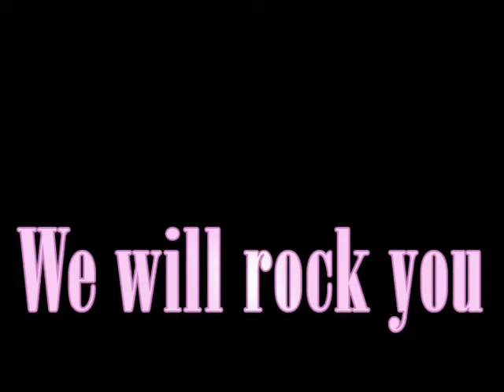Stronda's Secret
The best league #)